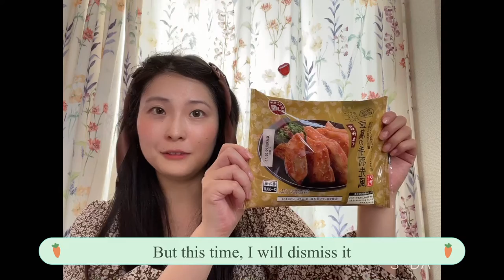ヴィーガン生活3日間 Vegan challenge 3 days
Other vegan foods
他のヴィーガン料理はこちらから

김밥❤️Vegan Gimbap ヴィーガンキンパを作りました！